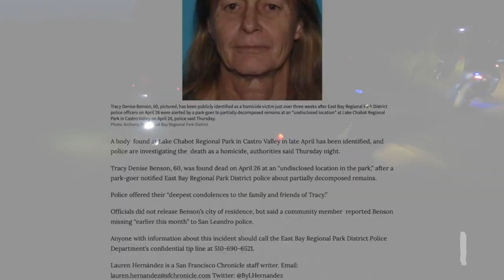BASC: SurRon's Trailing With Onyx RCR "DRT" Kit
This video is the Bay Area Sur-Ron Crew trailing with an Oynx RCR, Falcon, and a couple of DIY e-bikes, AT NIGHT! There was a total of 12 of us out there, so there's too many to name, but THANK YOU, to everyone that came out and trailed with us. I had a blast and can't wait to do it again!

NAK PAK - $900 - 60V 25AH range extender. Shipping included (Within the western USA). Other voltage/amperage configurations available!